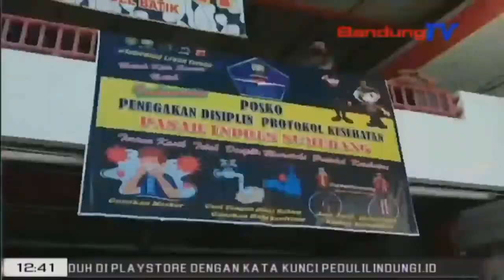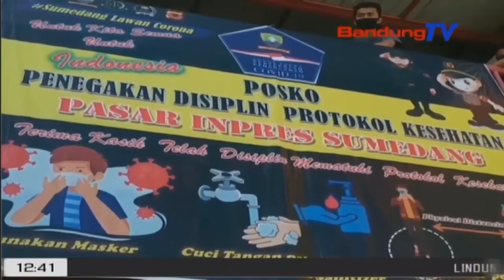AKB Sentra Ekonomi Tur Tempat Ibadah Dibuka Deui